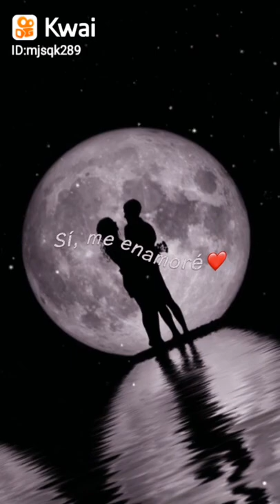amor, pareja,cosas de pareja, novios, amigos, enamorados, boda,